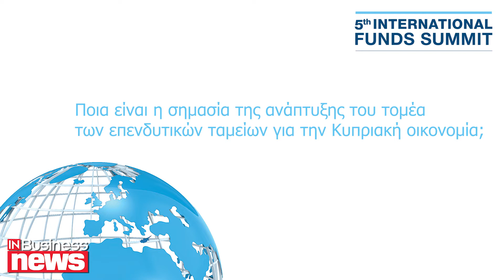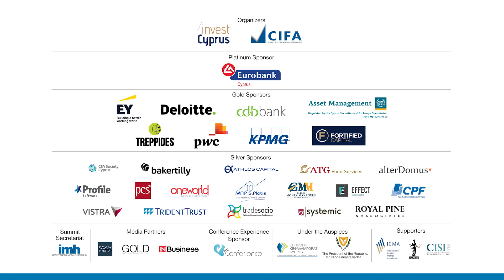Γ. Νικολάου: Ανάπτυξη της οικονομίας μέσω επενδυτικών ταμείων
Με την ανάπτυξη των επενδυτικών ταμείων έρχονται στην χώρα μας funds τα οποία προσφέρουν στην οικονομία αφού αυξάνονται οι θέσεις εργασίας και ταυτόχρονα έρχονται και από το εξωτερικό  ταμεία τα οποία αναπτύσσουν την έδρα τους στην Κύπρο, δήλωσε στην κάμερα του InBusinessNews ο Γιώργος Νικολάου, Senior Manager της Treppides Funds Services κατά την διάρκεια του 5th International Funds Summit.